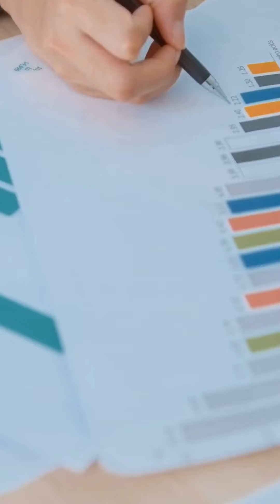3 Secrets to a Lucrative IT Career! ITtips# IMO Tech Training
3 Secrets to a Lucrative IT Career!
...TO REGISTER FOR THE WEBINAR.

3 Secrets to a Lucrative IT Career! ITtips# IMO Tech Training#